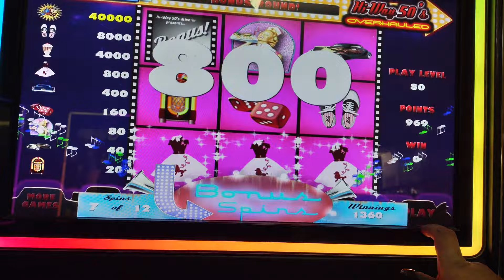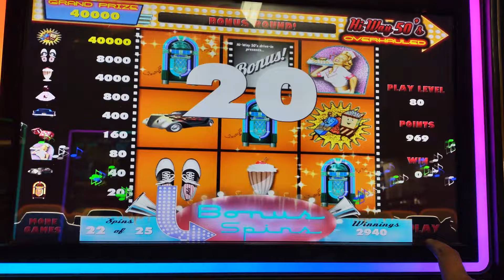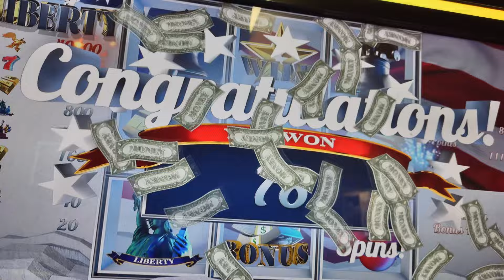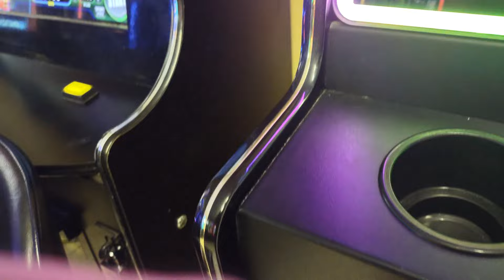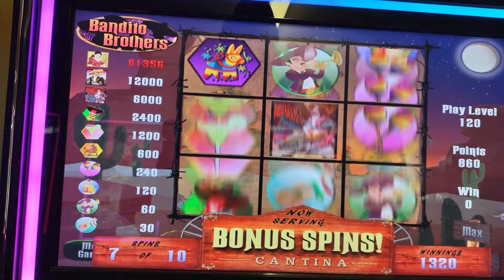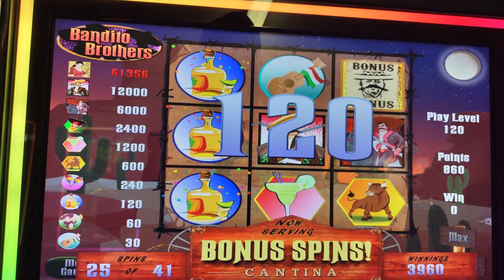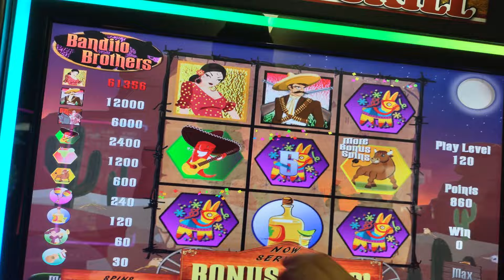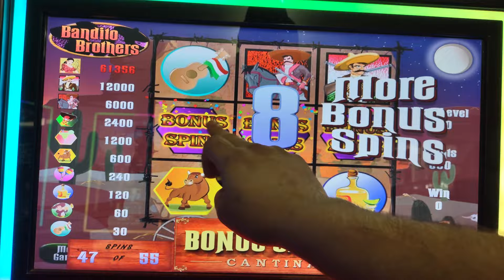Making 💲Money 💲on Small Bets ‼️‼️🇺🇸🇺🇸🇺🇸